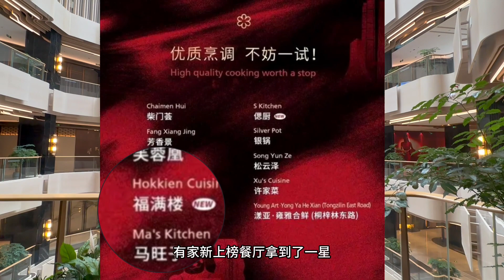成都新晋米其林一星, 是家做闽菜的福建馆子, 你信吗?